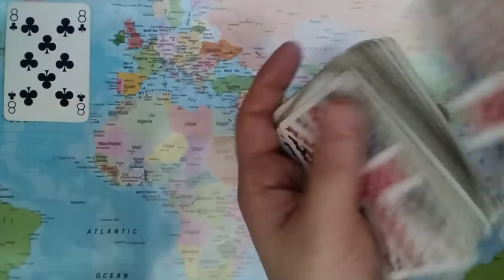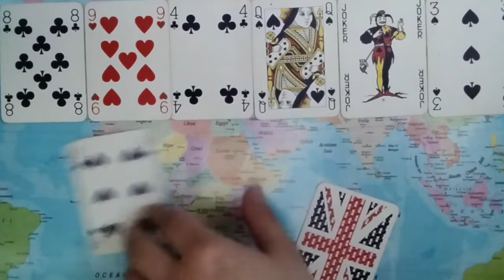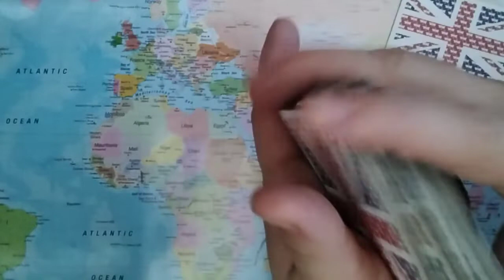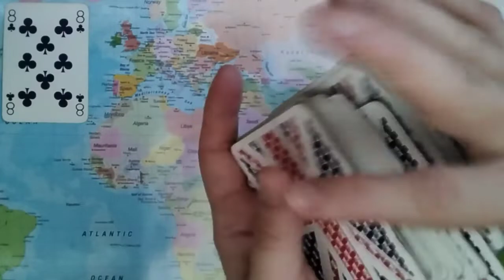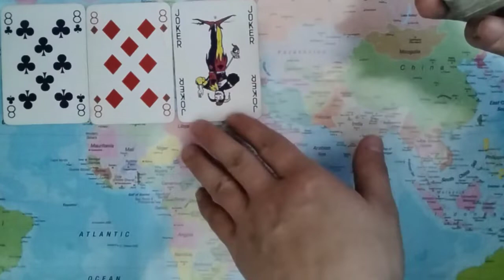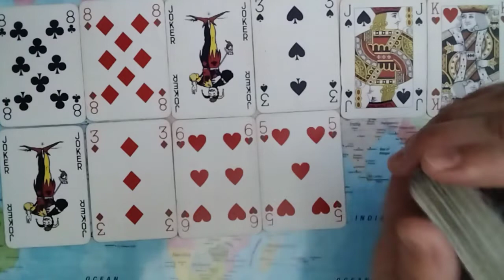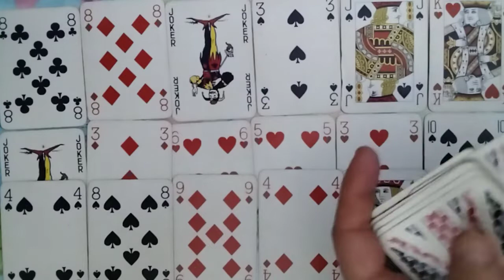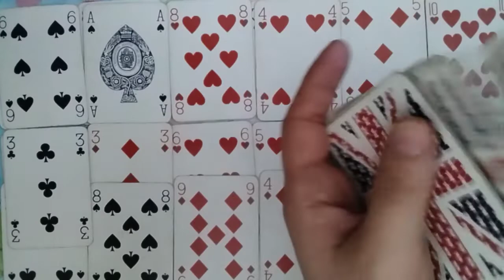DIVINE MASCULINE DIARIES ⚠DF Is About To Move Forward To A Soulmate Life Partner: Move Now Or Never!